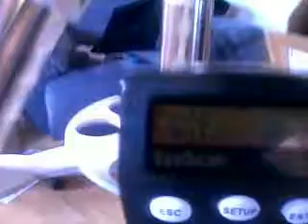SynScan GoTo Steuerung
Skywatcher 200/1000 auf EQ-5.

GoTo Steuerung wurde nachgerüstet.